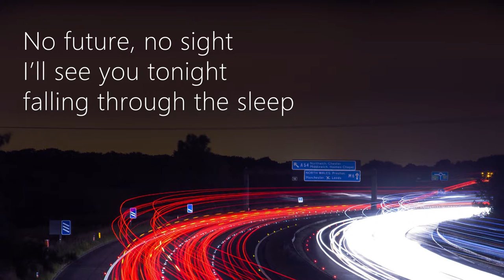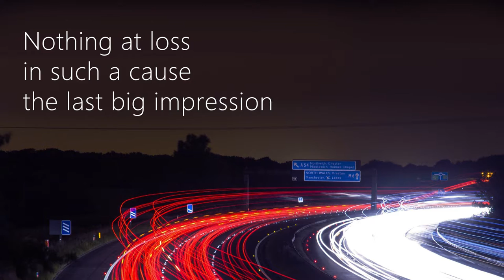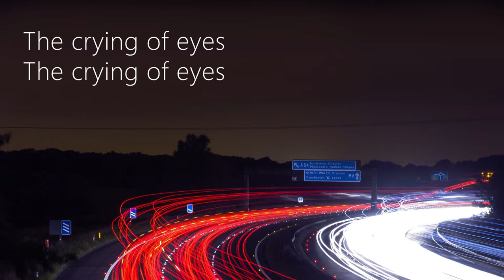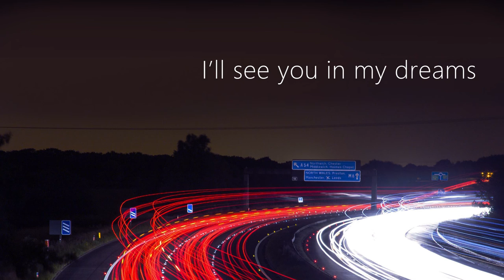SHITDISCO - Dream of Infinity (Nadine de Macedo Remix)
In 2007 SHITDISCO asked me for a remix of a song of their upcomming album. They wanted to know how their songs sound as Trance. I chose "Dream of Infinity" due to dreamy hookline. SHITDISCO was a scottish indie rock / new rave band from Glasgow. The original version of "Dream of Infinity" is on their debut album "Kingdom of fear" published by Fierce Panda Records. Big thanks go to the band and to the publisher for letting me remix their song and presenting it on YouTube exclusively.

SHITDISCO: composition, vocals, guitars, bass, drums, synthesizer, programming, lyrics
Nadine de Macedo: arrangement, synthesizer, programming, production
Picture: Pixabay